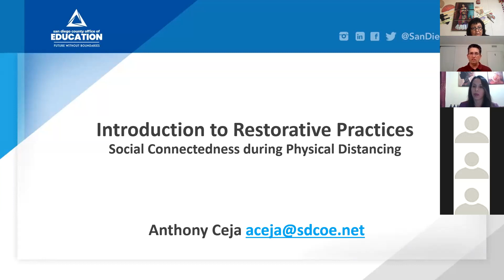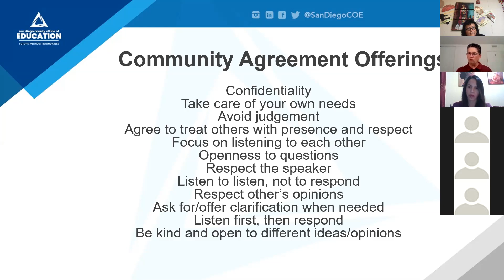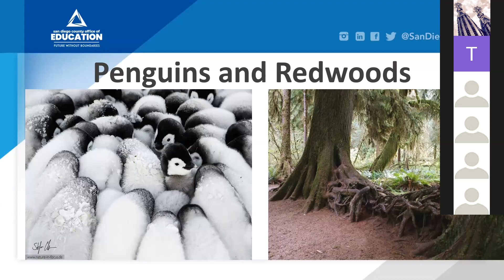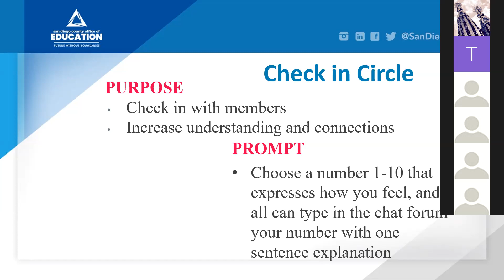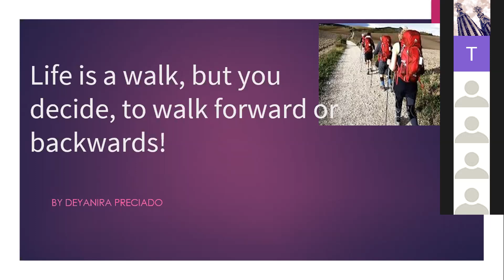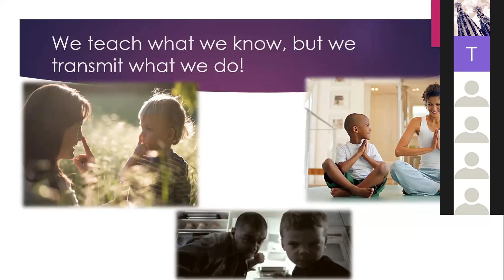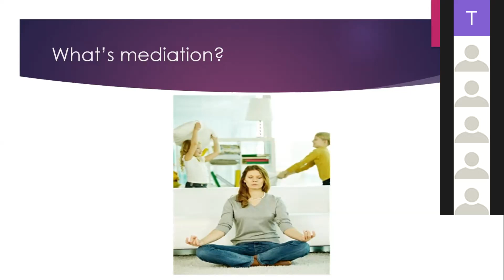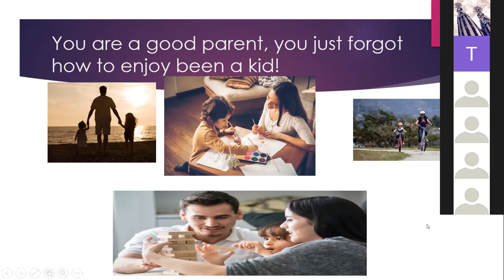Parent Symposium - Restorative Practices and inner peace during this uncertain times (ENG)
Welcome to the November 3rd, 2020 Parent Symposium - Restorative Practices and inner peace during this uncertain times (English)